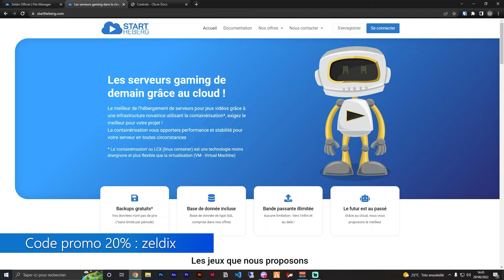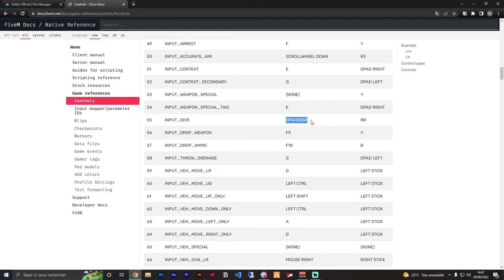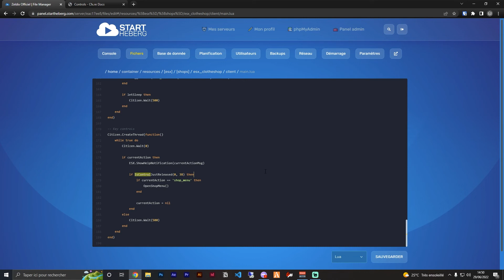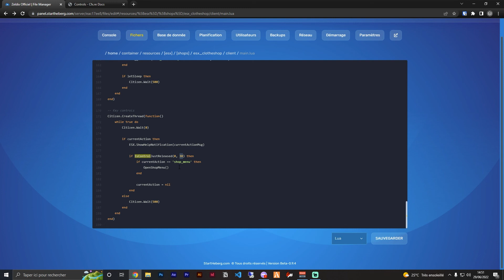Modifier les touches d'un script FiveM .lua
Dans cette vidéo nous allons voir comment modifier les touches du clavier utilisées dans les scripts .lua

Crédits musiques :
Music from Uppbeat (free for Creators!):